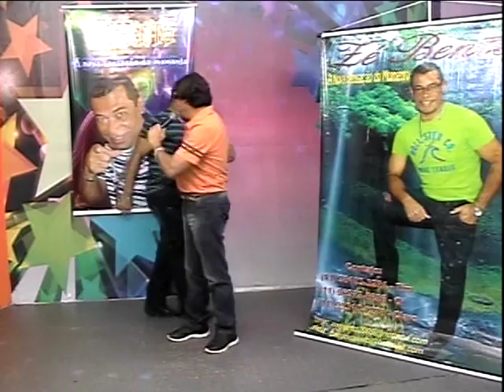Eloy Alvarez na tv sinek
programa Ze Bento tv sinek